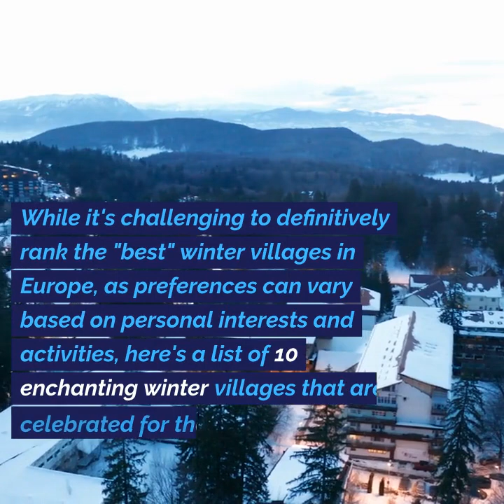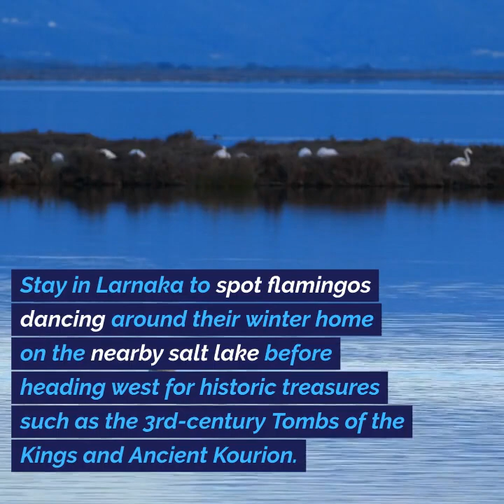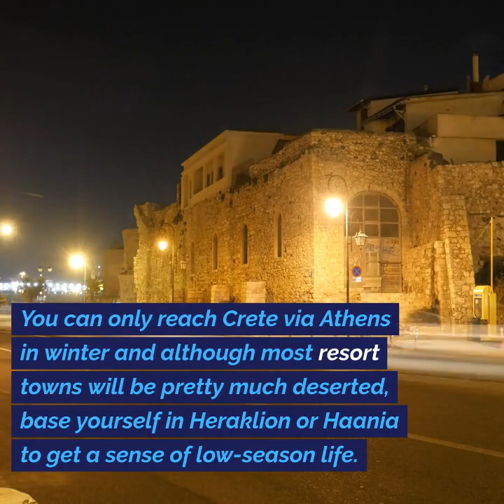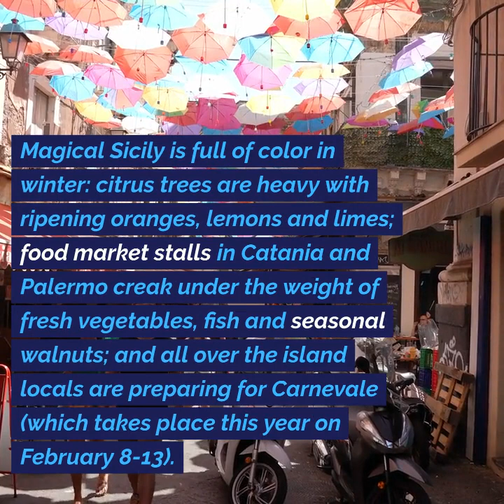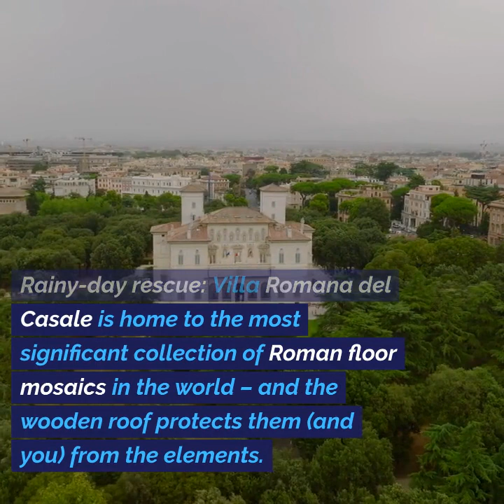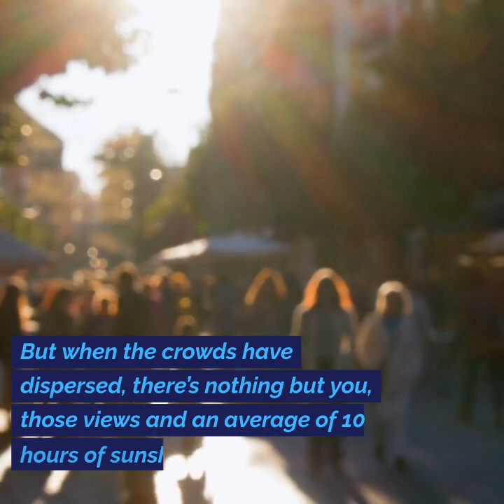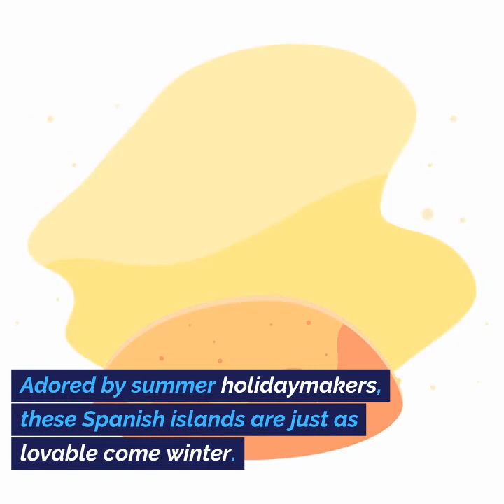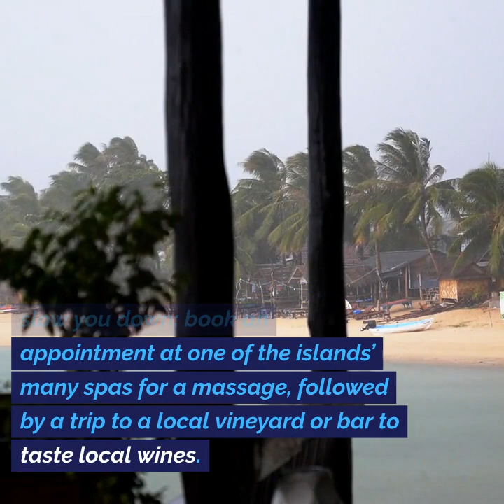The 10 best places in Europe for winter sun in 2023 - travel lover must haves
The 10 best places in Europe for winter sun in 2023